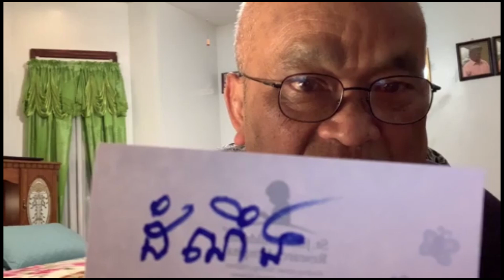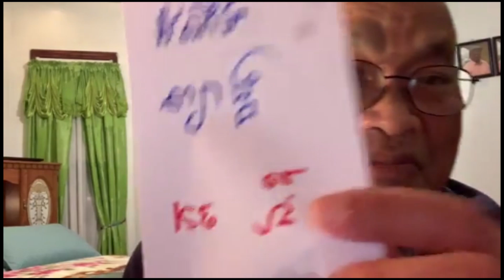នាទីស៊ាង ស័ក្ដិអក្ខរធរ ក្រោមប្រធានបទ៖(លើកស្នាបង្ហាក្អែក) ក្នុងកម្មវិធីទំពាំងស្នងឫស្សី ភាគទី ១៥៨